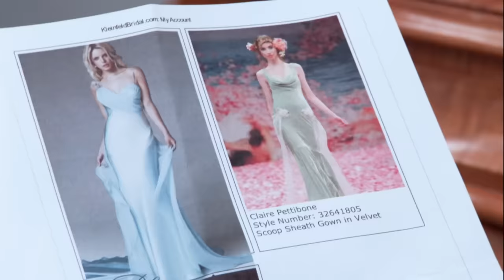Bride Tricks Entourage Into Loving A Blue Lace Dress | Say Yes To The Dress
Bride Erin will have to convince her sceptical entourage that a blue dress is the best choice for her beach wedding. In order to do that, she asks consultant Lisa to bring her a dress that everyone will hate.

🇬🇧 Catch full episodes of Say Yes to the Dress on discovery+